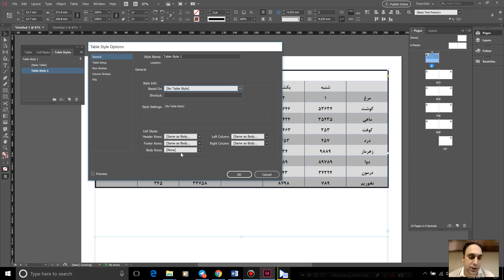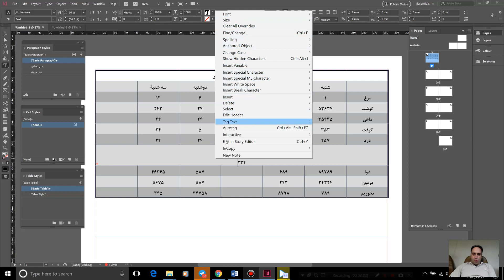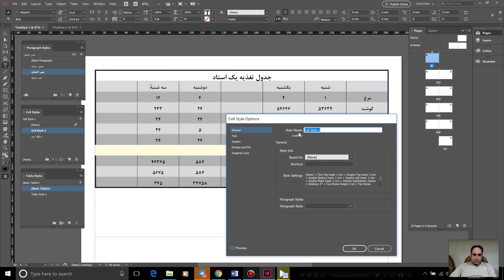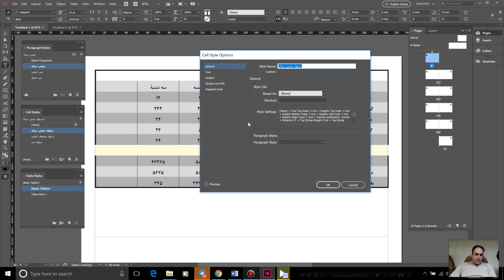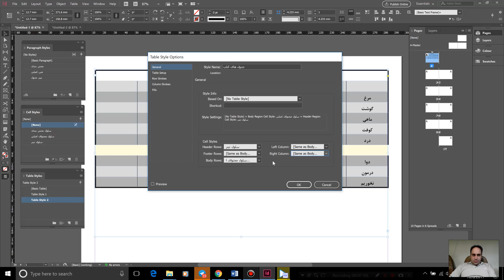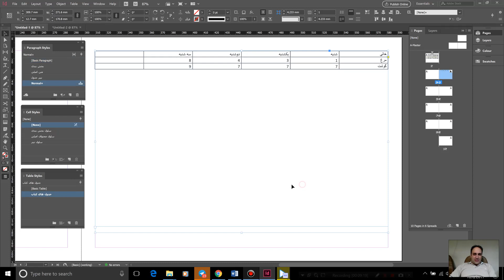52- Adobe Indesign Training - سعید طوفانی اصل - آموزش ایندیزاین - جدول قسمت دوم